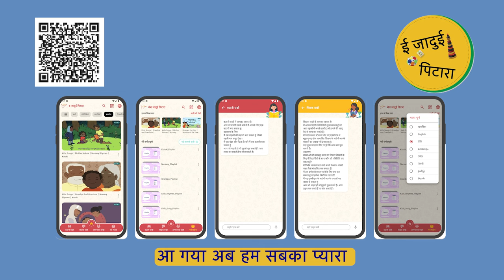e-jaadui pitara jingle 3